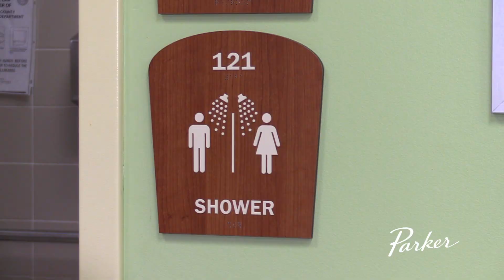Daytime Memory Care that Brings Peace of Mind for Caregivers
Parker Adult Day Center in Monroe Township provides all day care for your loved one and peace of mind for you.